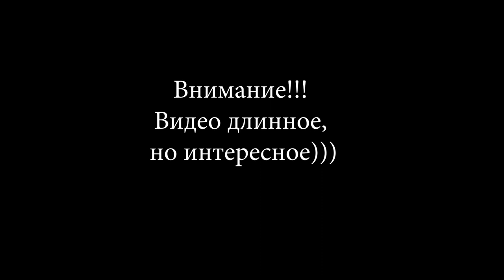Минск Х250 & Квадрики [много говна]